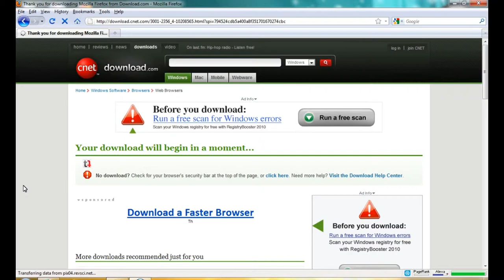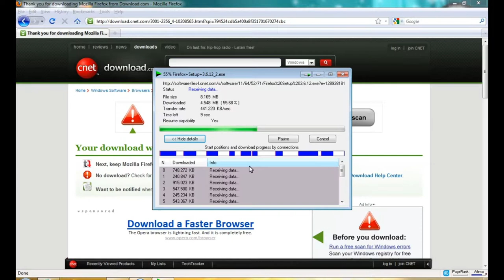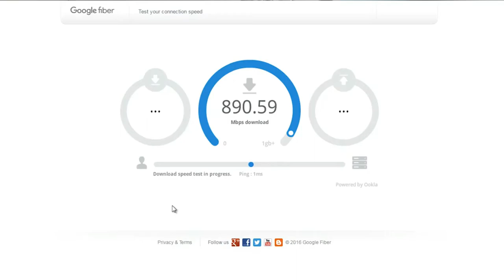What it feels like get Google Fiber 2017